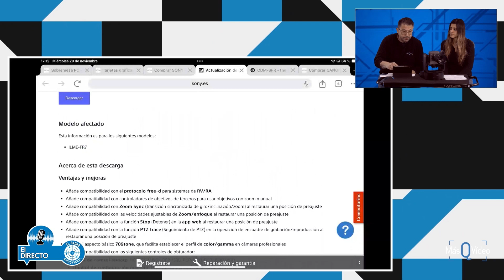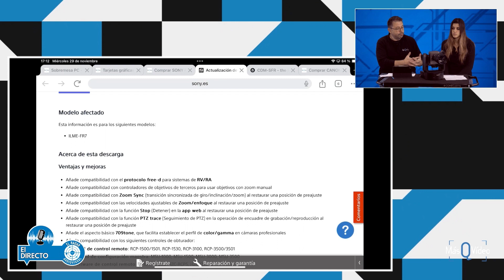SONY FR7 Actualización de firmware v2.00 🔄 ¡Descubre las mejoras!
En este video os presentamos la nueva actualización de la versión 2.00 del firmware para la cámara FR7 de Sony.

Llega la actualización tan esperada para trabajar en entornos virtuales; amplía las capacidades cinematográficas de la cámara PTZ, con resolución 4K, salida 12G y una gama de funciones mejoradas, siendo una opción versátil tanto en cine como en televisión. ¡En el video te contamos todas las novedades que trae esta nueva versión 2.0!

Marcadores de tiempo:
00:00 Introducción
00:05 Actualización v2.00 para cámara PTZ Sony FR7
00:20 Novedad v2.00: Protocolo Free-D
00:47 Novedad v2.00: Memoria de movimiento
00:59 Más Novedades
01:34 Capacidades de la cámara PTZ
02:00 Novedad v2.00: Cross-File
02:21 ¡Versión 2.00 disponible para descargar!
03:45 Despedida